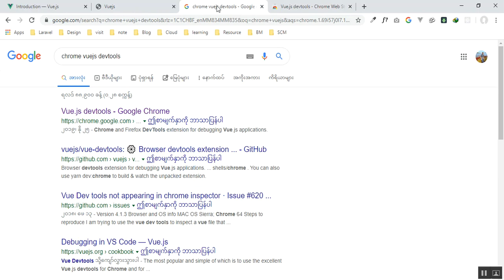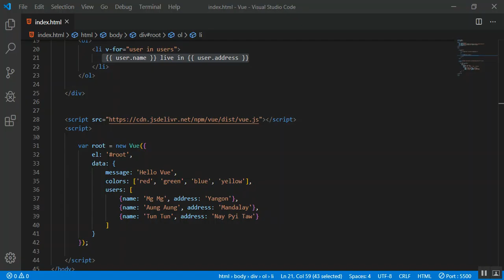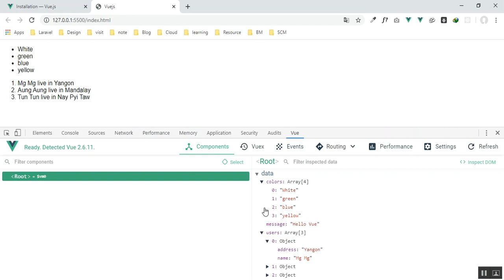5 Vue Fundamentals (Vue Dev Tool) - Myanmar